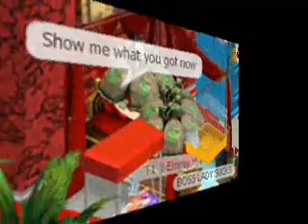Rush Recordz: Rude boy